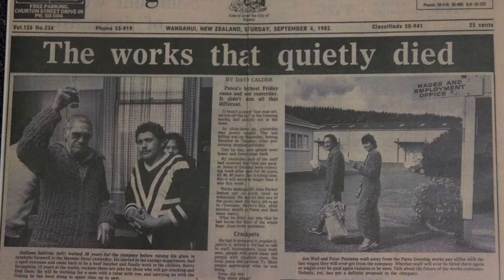POI E (2016) - Official Trailer [HD]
IN SELECT CINEMAS FROM OCTOBER 20!

‘Poi E’, a simple song with a catchy beat released 32 years ago, has become New Zealand’s unofficial national anthem. With humour, energy and emotion, the movie POI E is the story of how that iconic song gave pride to generations of New Zealanders. From Taika Waititi giving Stan Walker his quirky take on life in the 1980s to Patea Maori Club members’ straight-talking and funny memories of the song’s visionary originator Dalvanius Prime, director Tearepa Kahi (Mt Zion) captures a unique story that taps into the heart of the nation.

See POI E: The Story Of Our Song at one of the following locations from October 20!
Sydney: Dendy Newtown, Event cinemas Campbelltown and  Hoyts Mt Druitt
Melbourne: Cinema Nova, Village Sunshine and Fountain Gate
Brisbane: Event Cinemas Loganholme, Chermside and Robina
Perth: Luna Leederville and Hoyts Carousel